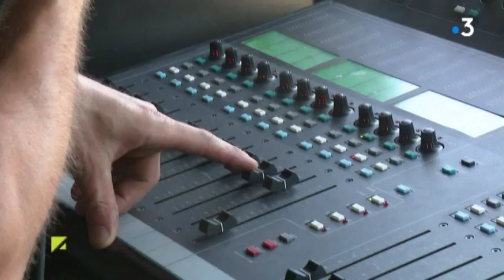Alexandre Pesle pour le Grand Bazh.Art à Dournenez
Emission spéciale pour la 7ème édition de la Nuit des Sables Blancs